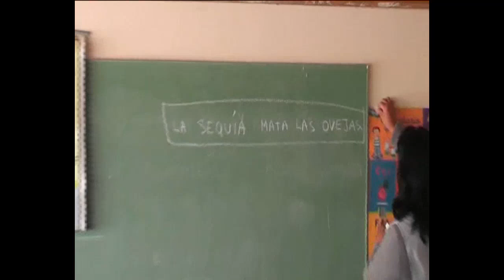aula digital treneta.mp4